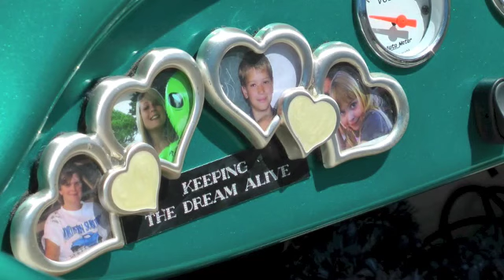NSSR club cars at Bright 2012